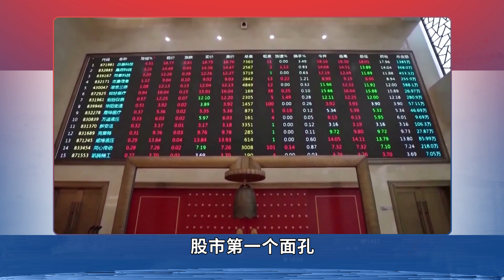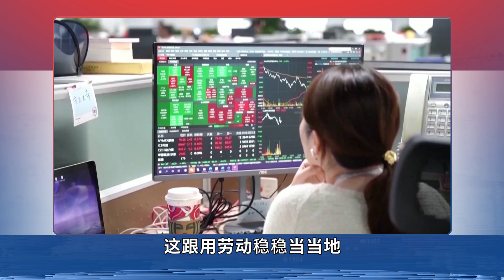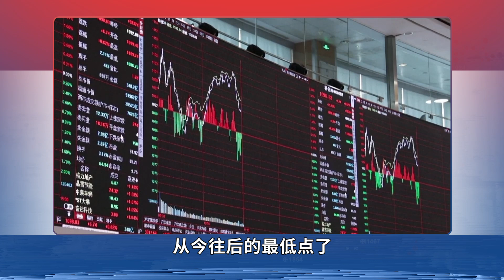老胡第一天炒股就坐了“过山车”，结果是……